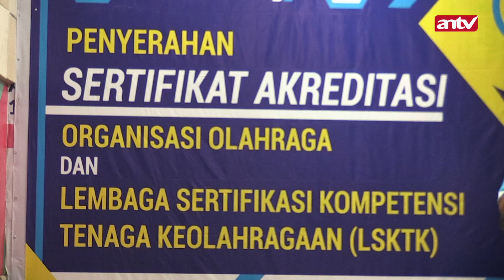PRSI dapat Akreditasi "A" dari BSANK